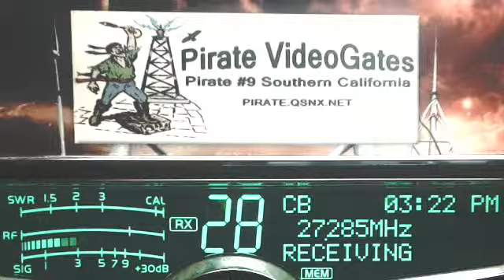RadioMan 445 MS, Pirate#9 CA, Bandit 565 OH, RiverRat 606 TN